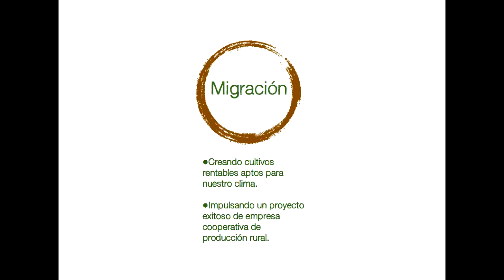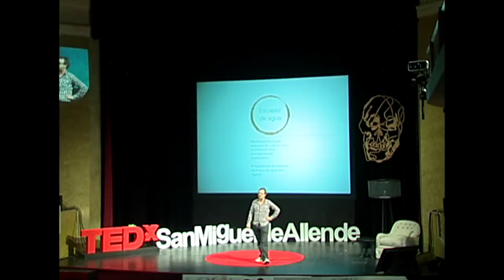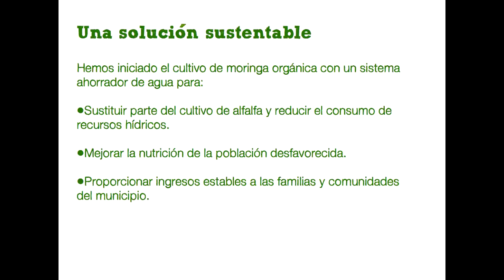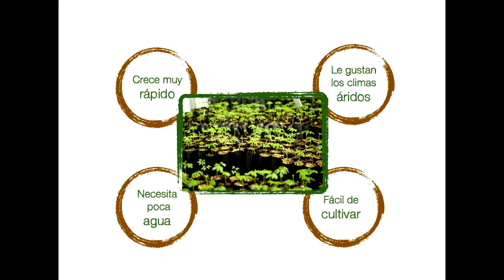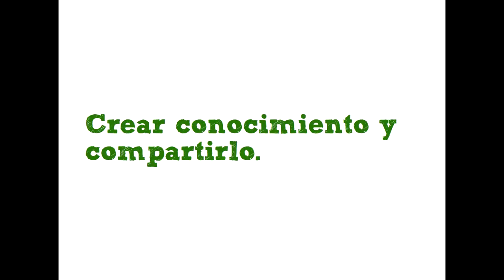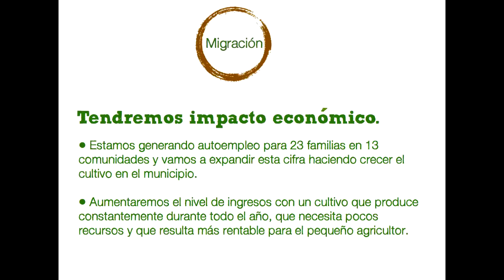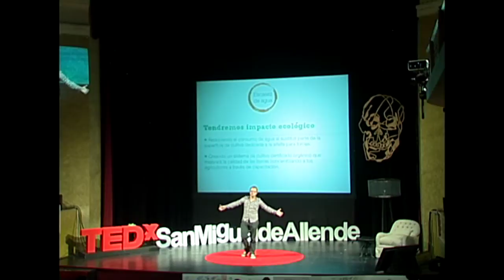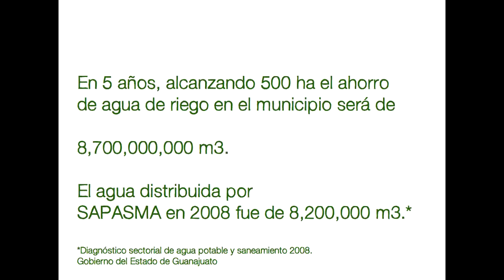Semillas de Esperanza: Gorka Meneses en TEDxSanMigueldeAllende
Gorka Meneses descrribe como un colectivo local en San Miguel de Allende describe cómo un colectivo local en San Miguel de Allende que está cultivando Moringga proporciona un modelo para esfuerzos futuros agrícolas que sean económica, social y ambientalmente sostenible.

Gorka ha trabajado como director creativo  tanto para clientes como conocidas agencias y consultorías y para algunas de las marcas más importantes del mundo. Ha dirigido branding, publicidad, proyectos de comunicación digital y convencional en los EE.UU., Europa y América Latina, así como proyectos ejecutados con éxito con alcance en todo el mundo. Vive en San Miguel de Allende y es socio de Kurate, una cooperativa de agricultura ecológica.